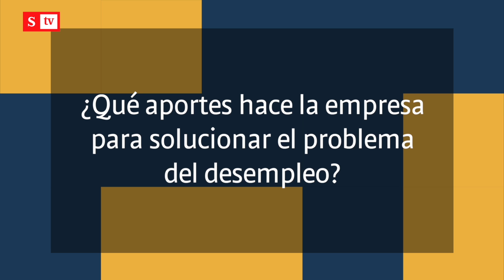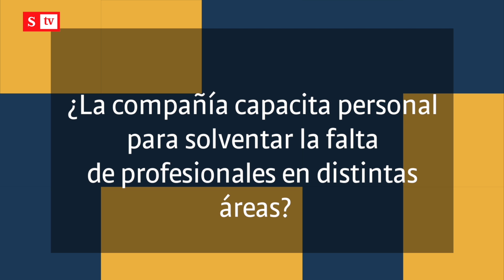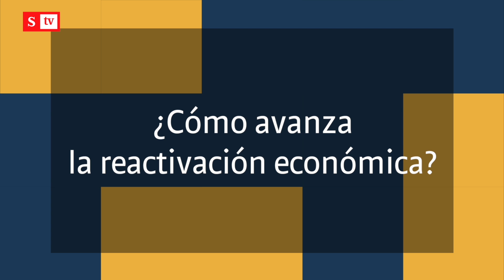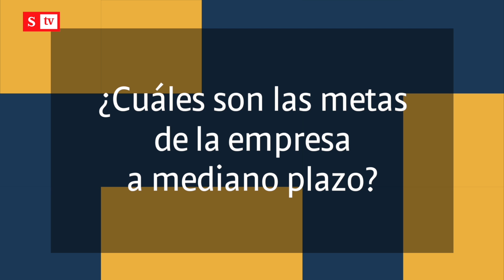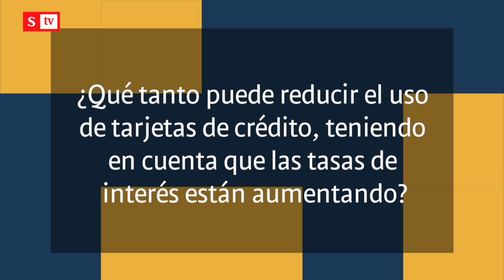El caso de éxito de Nubank: habla David Vélez, director ejecutivo y fundador | 100 Empresas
El caso de éxito de Nubank. David Vélez, su director ejecutivo y fundador, habla del futuro que tiene este importante banco a nivel internacional.